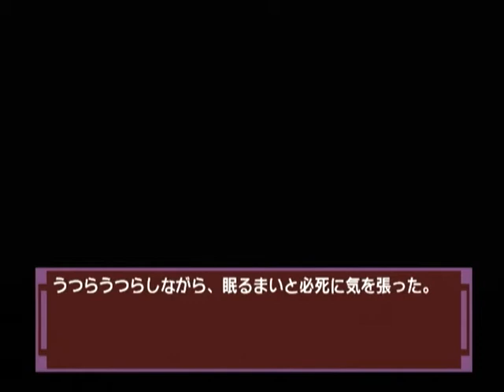【DC】ナコルル ～あのひとからのおくりもの～ ベストエンド Part２２ リムルル編 ～おいおい、その夢は、奇跡でも起こらないと叶わないぞ 【スタートオンゲームズ】【スタゲー】【JAPAGE】